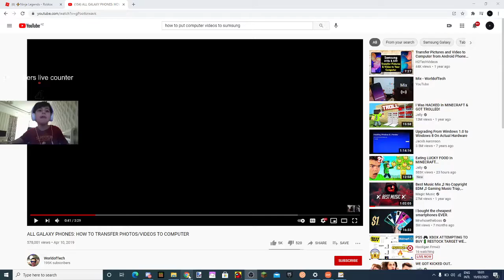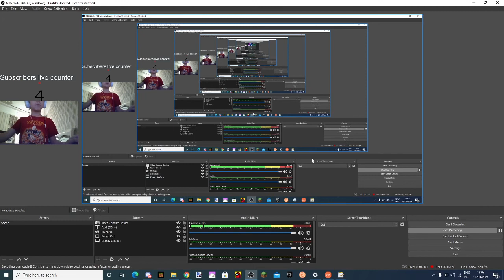March 19, 2021